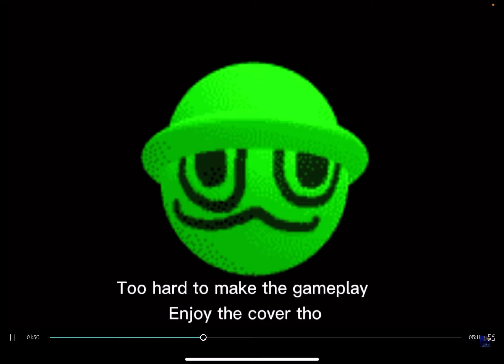Soon!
It will take a week to get this ready